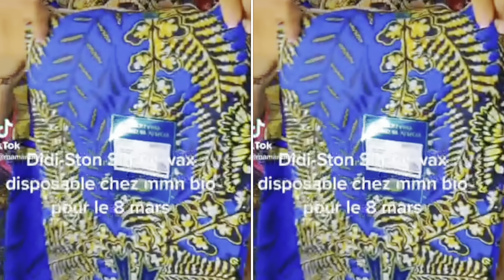Legumes na solo safu pembeni